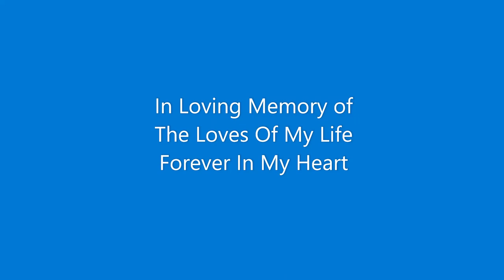You'll Never Know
A montage of a life shared with cats and all it's intimacy's
Created for Stephen Morgan at Christmas 2020